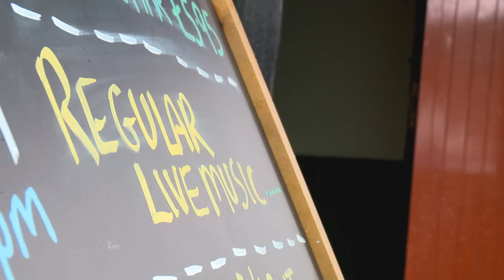"Get on yer bike" Celebrating Tour de Yorkshire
Please enjoy our fun Yorkshire song in celebration of Tour de Yorkshire